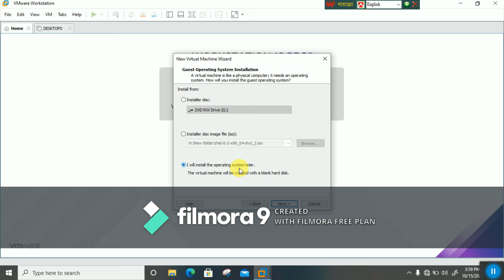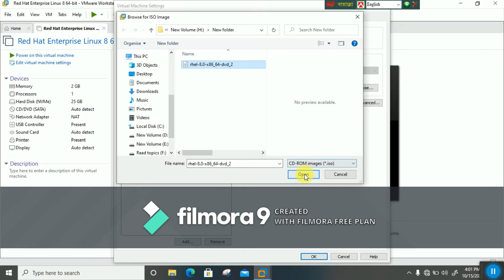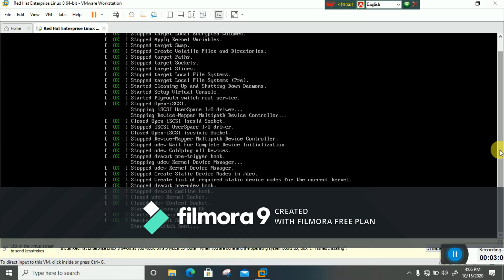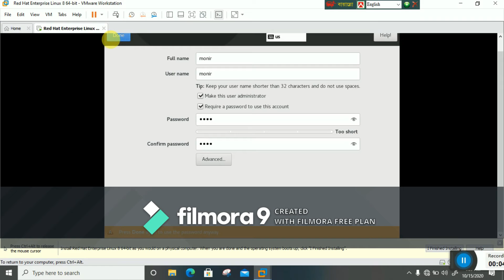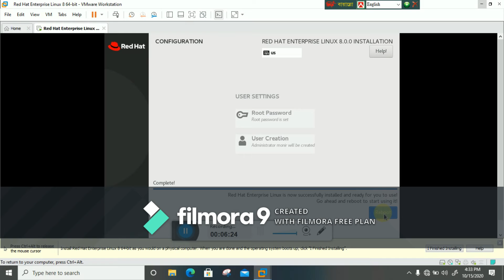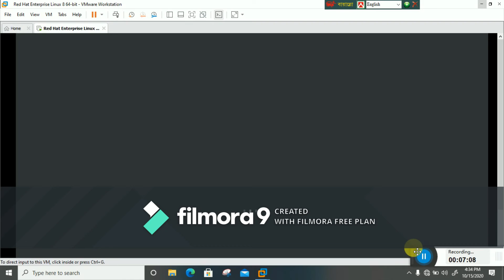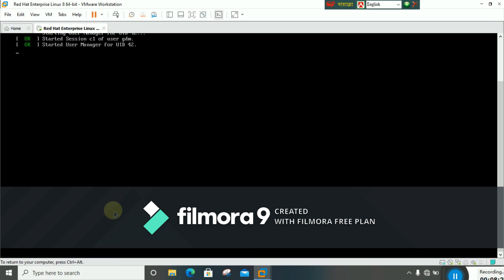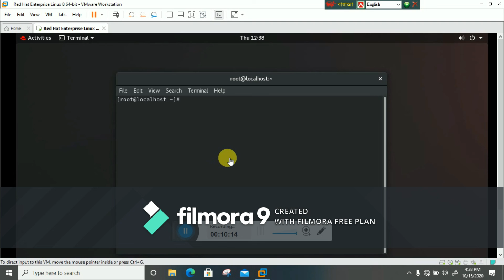Install redhat enterprise linux 8 in vmware